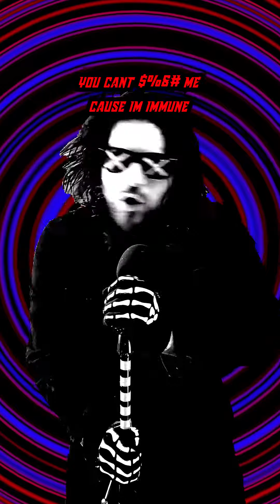Glimmix - Bloodmoon X_X (Spiral video)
Going hunting its a blood moon. Streaming on Spotify N Stuff.